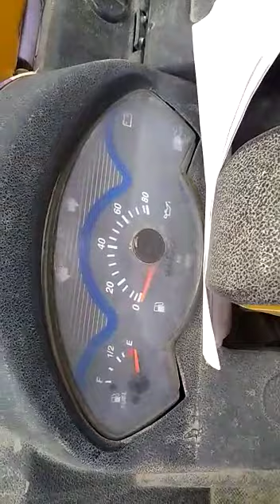2014 Mahindra Champion 3WMiniPickUp Anantapur